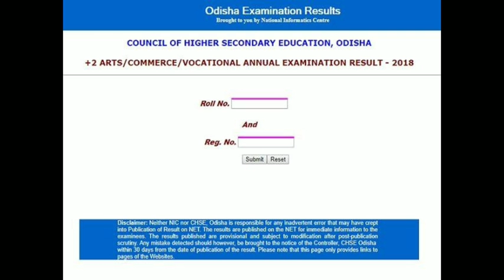Odisha +2 Science Result 2020 ଆସିଗଲା || ଏମିତିକା check କରନ୍ତୁ || Odisha Results 2020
12 Pass Job
ITI Jobs
ITI Vacancy
Diploma
Diploma Vacancy
Diploma Jobs
Govt Jobs in Odisha
8th pass job
10th pass job
12th pass job
govt jobs
ODISHA JOB
ODISHA VACANCY
JOB ALERT
JOB VACANCY
odia video
odisha nijukti
online job
centralgovtjob2019